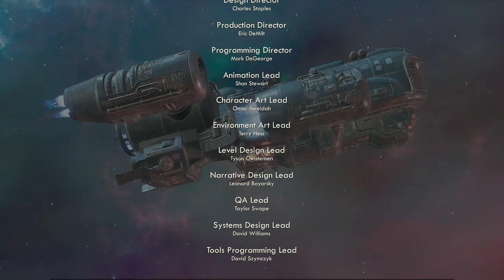The Finale: The Outer Worlds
A feeling of achievement when I finish a 🎮 video game. I'm a bit of OCD in terms of game play, I want to finish it's entirety 😄😁😆🤣 Unto another game after this. I have not posted a lot of gameplay video for this as the graphics can be fuzzy with some viewers. The posts are mainly chosen out of randomness.